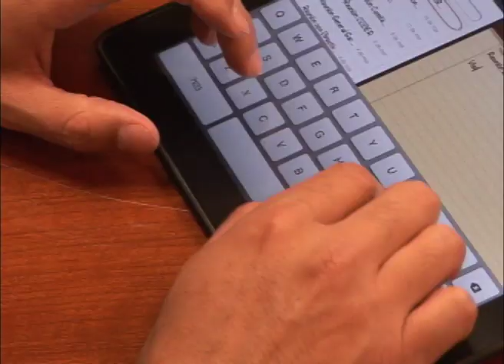REUNIÓN CON LA ARMADA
La Armada de México dono el Buque  ARM " URIBE" PO 121 para ser hundido en las costas de Rosarito con el propósito de crear un arrecife artificial que permita generar importante actividad turística internacional de buceo.

Esta mañana el alcalde Javier Robles Aguirre, en mesa de trabajo convocado por la Sección de Logística de Estado Mayor de la Región Naval, se reunió con el Contralmirante Jorge M. Sainz y los buzos de Baja California para el seguimiento del proyecto